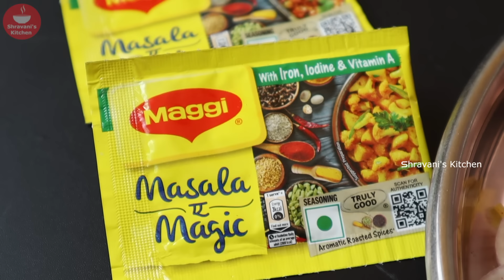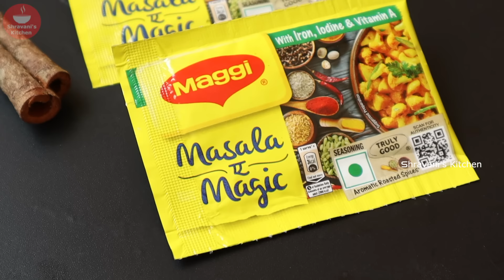ఏం వండాలో తెలియకపోతే ఈజీగా ఇలా సోయా పులావ్ చేయండి టేస్ట్ అదుర్స్😋| Soya Pulao Recipe In Telugu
Hi Friends ...
"A spicy, tasty Soya Pulao is a popular Indian dish that comes together quickly.
I cooked the Soya Pulao and made the recipe extraordinary using MAGGI Masala-Ae-Magic, which is a blend of roasted spices like green cardamom, clove and aniseed elevates the flavor and aroma of the dish.
Try it yourself and treat your special ones!

ఏం వండాలో తెలియకపోతే ఈజీగా ఇలా సోయా పులావ్ చేయండి టేస్ట్ అదుర్స్😋| Soya Pulao Recipe In Telugu | How to Make Soya Pulao | Soya Biryani | Soya Biryani In Telugu